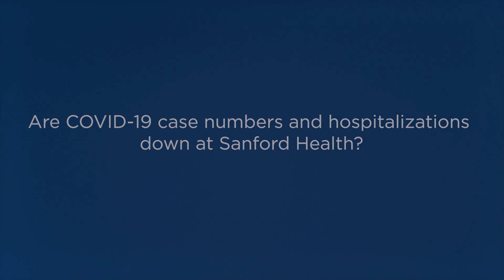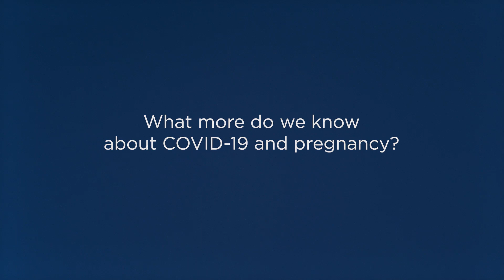COVID-19 Update from Dr. Cauwels, Chief Physician at Sanford Health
Learn about the current state of the COVID-19 pandemic from Jeremy Cauwels, MD, Sanford Health’s chief physician. He discusses the health system’s latest numbers, why you should get a fourth dose if you’re eligible, long COVID and what pregnant women need to know.

0:00 Are COVID-19 case numbers and hospitalizations down at Sanford Health?
0:56 What should we know about the current COVID-19 variants?
2:05 Who needs a fourth dose or second booster of the COVID-19 vaccine?
3:08 Are some patients struggling with health problems after COVID-19?
4:49 What more do we know about COVID-19 and pregnancy?

Information in this video was accurate when it was posted. As the COVID-19 pandemic changes, scientific understanding and guidelines may have changed since the original publication date.